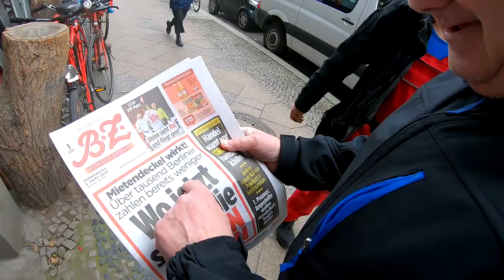Full House & Der dooring Unfall # 921 Tommys Vlog´s